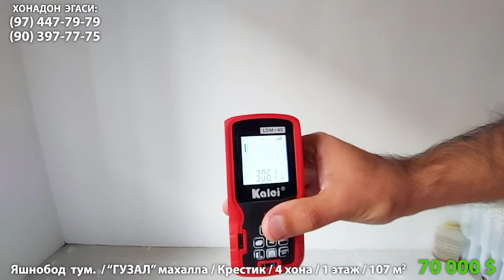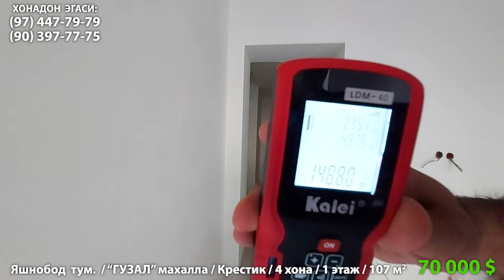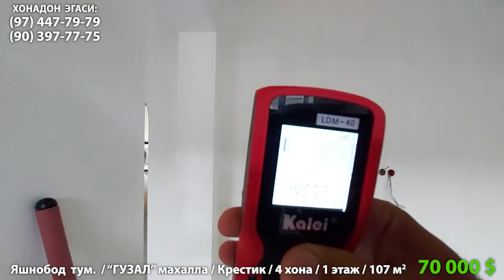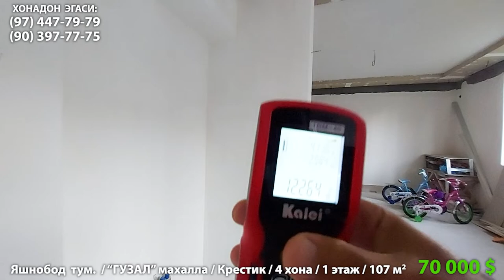продаётся Новостройка Яшнабадский р-н квартира 4 комнатный 1 этаж 107м2 цена 70000$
Янги новостройканинг 1 этажидан  4 хонали 107 квадрат метрли хонадон сотилади. Манзил Яшнаобод тумани, мўлжал крестик. Хонадон 80% қуриб битказилган, оқ сувоқдан  чиқан. Шинам, ёриқ хонадон яхши планлаштирилган. Квартирада алохида исстиш тизими ва иссиқ пол қилинган.  Нархи 70.000$ совдалашса  бўлади.

Телефон қилиб тўлиқ малумотга эга бўлинг.
Агарда уй сизга ёқан бўлса яқинларизга юборинг.✅